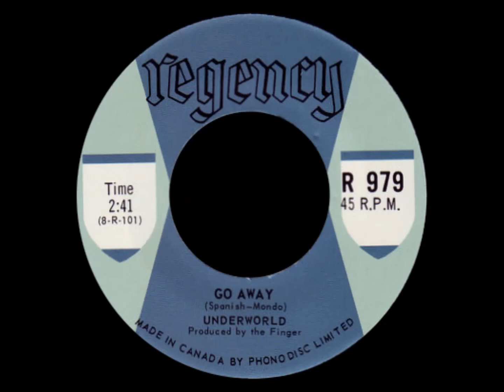Go Away - Underworld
Garage from Ontario Toronto, Canada; 1968.